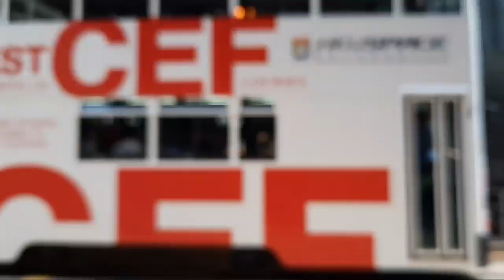Sahabat bagai bintang|Ngobrol sambil jalan－jalan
bersama sahabatku Wahyu Pujiasri
yang sudah 4 tahun tidak bertemu.🥰
Sahabat tetaplah sahabat walau jauh di mata tapi dekat di hati.